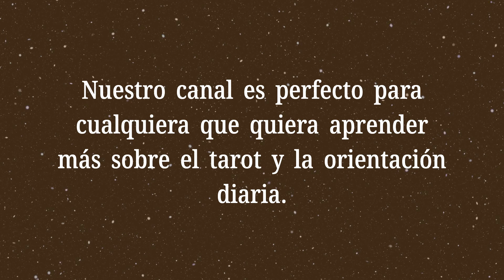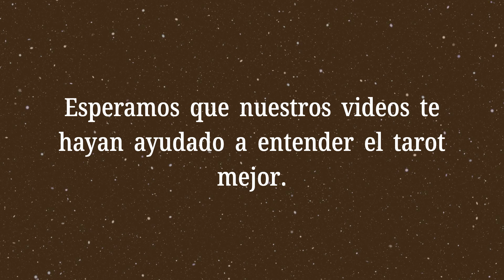El Ermitaño Invertido💡¿Qué dicen las cartas en el tarot de sí o no?💡Significado del Tarot